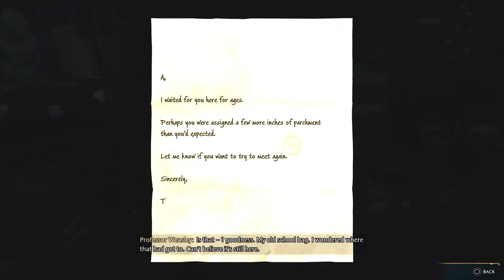Harry Potter Legacy